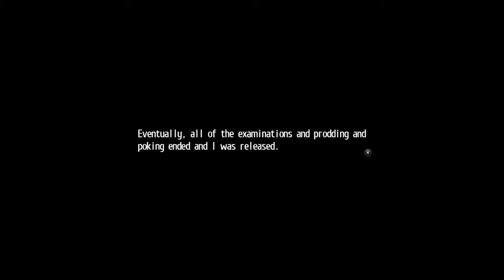RESOLVE & SWIMSUITS | Let's Play Tokyo Xanadu eX+ (Blind) | Ep. 29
Tokyo Xanadu is a new action RPG from Falcom, the creators of the Trails and Ys series. The eX+ edition adds new content, creating an expanded experience for this initial, blind run. Taking place in near modern day, Echo jumps into this hybrid of Trails, Ys, and influences from Persona for a new, contemporary adventure

Probably